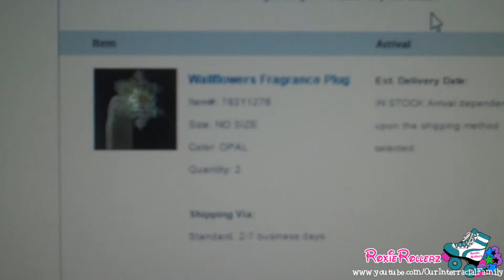Christmas Crash! (12/26/15 - Day 49)